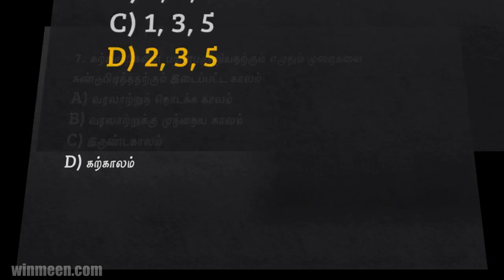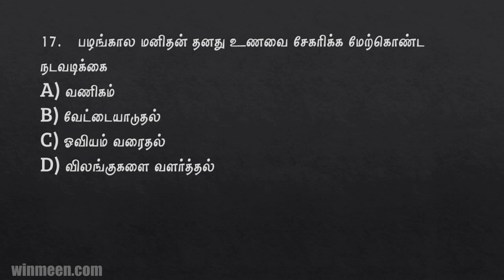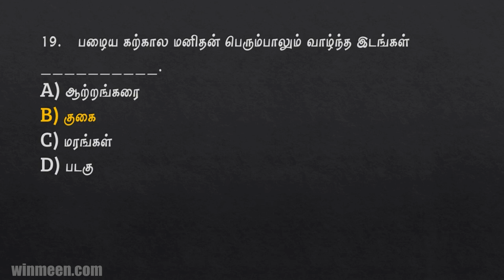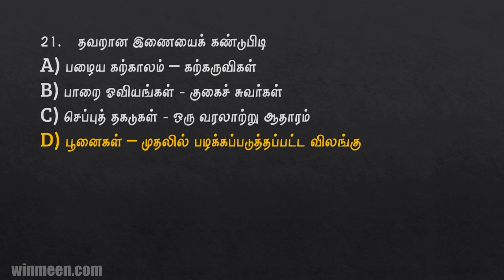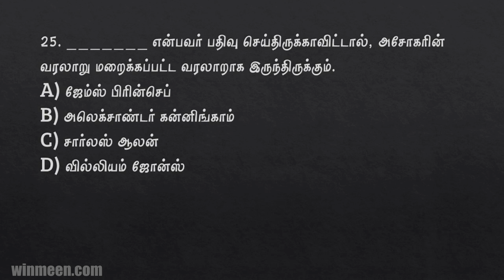TNPSC பொது அறிவு மாதிரித்தேர்வு பகுதி 1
பாடம்: வரலாறு என்றால் என்ன?

Tnpsc Test Series 2021 - Group 1 2 & 4 VAO Exams